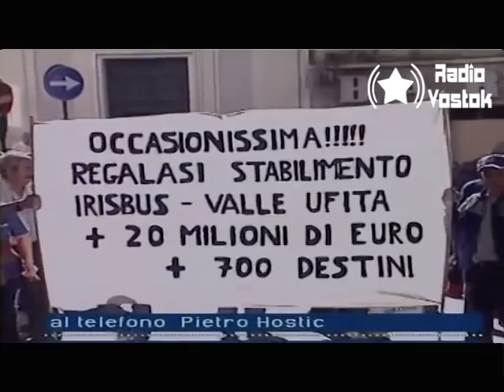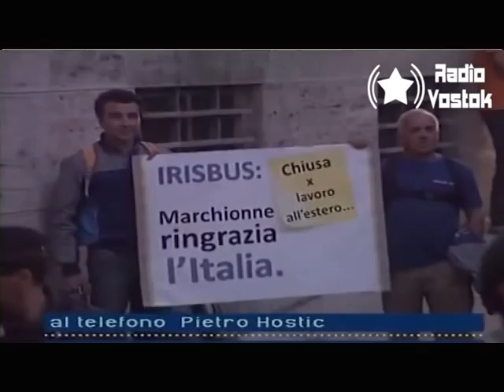Radiovostok intervista operaie IRISBUS e FMA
Intervista a Silvia dell'IRISBUS e a Italia dell'FMA che raccontano la crisi con gli occhi di chi lavora in fabbrica.